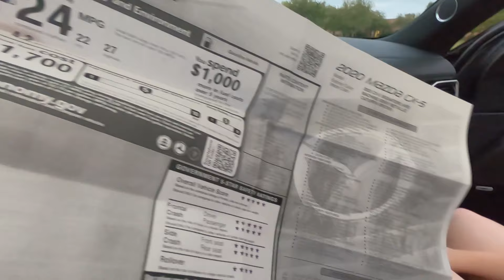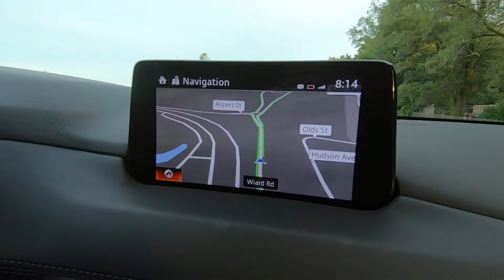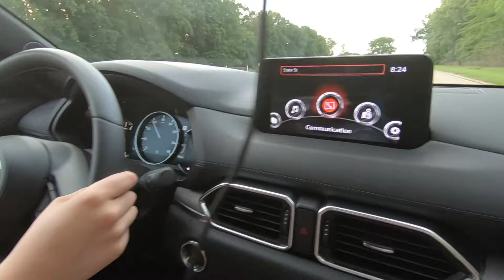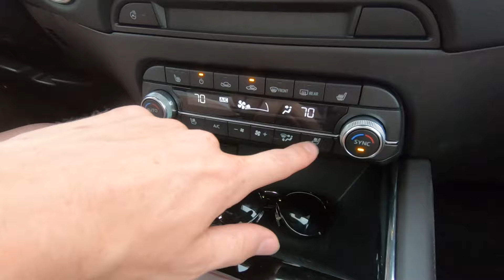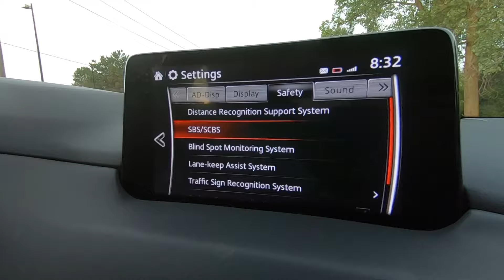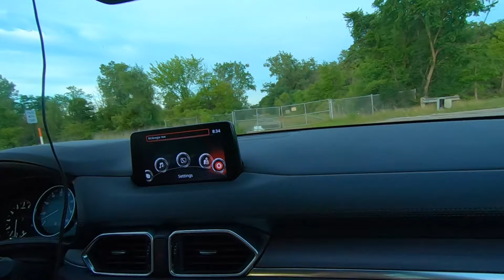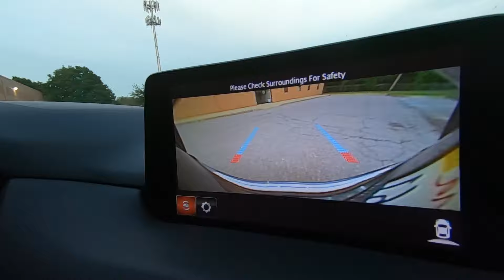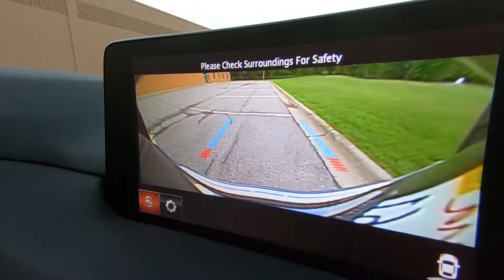2020 Mazda CX-5 Signature – Test Drive and Review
Watch Charlie and Alissa blow sunshine up the CX-5's tailpipe.